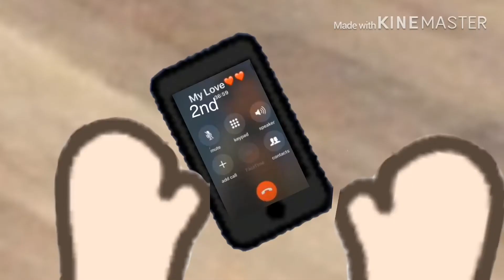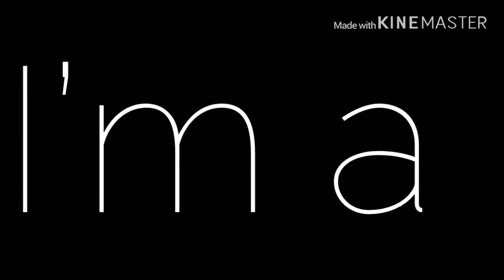Bad girlfriend ||glmv|| “SHES WHAT”||watch till end to find out